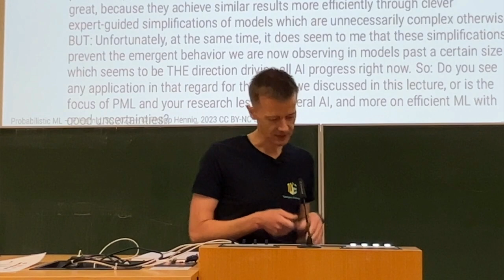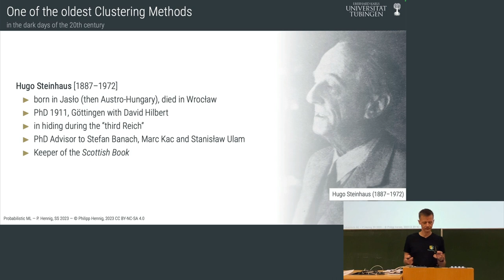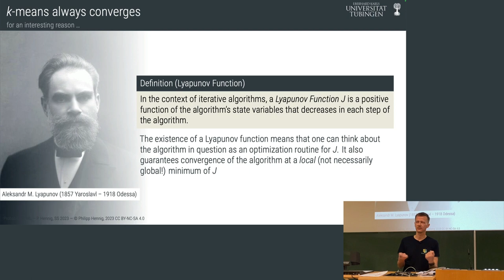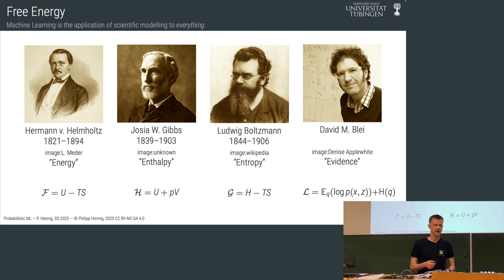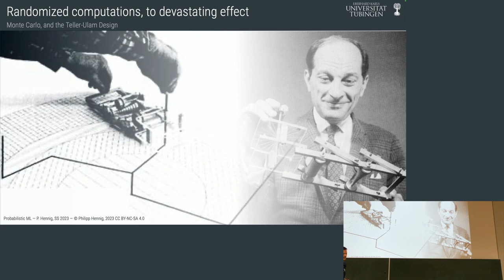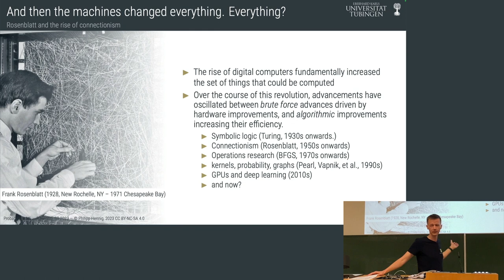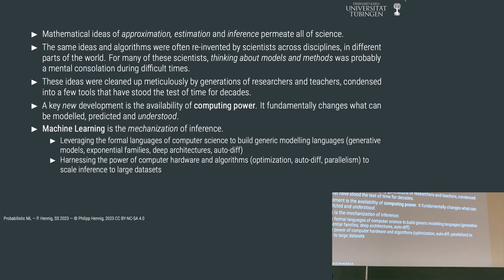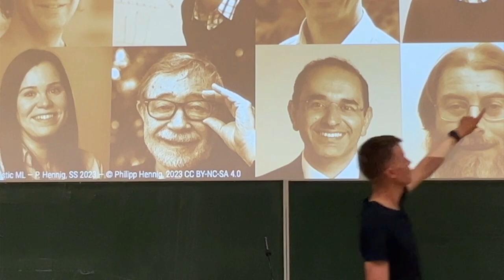Probabilistic ML - Lecture 25 - A historical perspective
This is the twentyfithlecture in the Probabilistic ML class of Prof. Dr. Philipp Hennig in the Summer Term 2023 at the University of Tübingen.

Contents:
A historical perspective on the algorithms used in probabilistic machine learning. More of a metaphorical view on where the field is now, where it came from, and where it might move to.